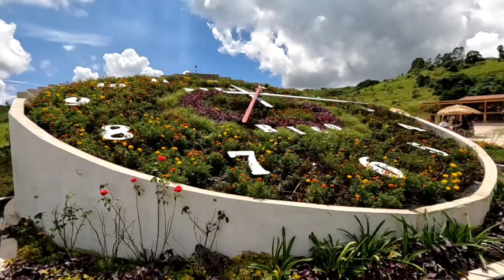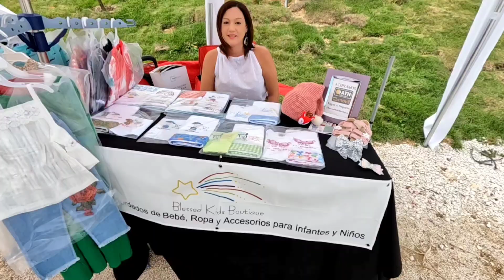El Reloj de Las Flores de Puerto Rico.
Grabado el 8 de octubre del 2023 en Aibonito,  Puerto Rico.